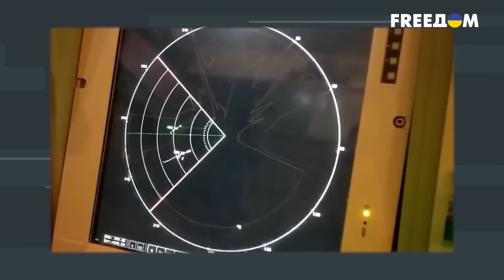Ловушка Путина захлопнулась? Мечта диктаторов о "Союзном государстве" как никогда РЕАЛЬНА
Передаст ли Россия ядерное оружие Белоруси и будет ли у Лукашенко право нажать на красную кнопку.

Об этом и не только расспрашивал Григорий Герман беларусского политолога Валерия Карбалевича

00:00:00 - начало
00:00:15 - Беларусь становится ядерной державой?
00:07:26 - о кризисе мигрантов
00:09:01 - какие страны под угрозой ядерного удара
00:13:30 - реакция Путина на неудачную встречу с Си Цзиньпин
00:15:52 - Китай будет давить на Россию?
00:20:00 - о саботаже в России и Беларуси
00?27:49 - о белорусской элите